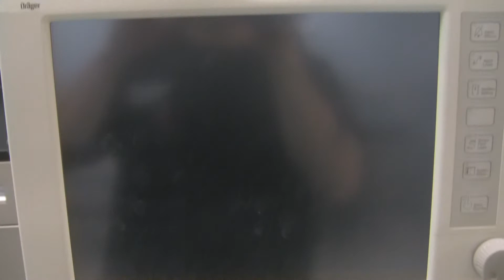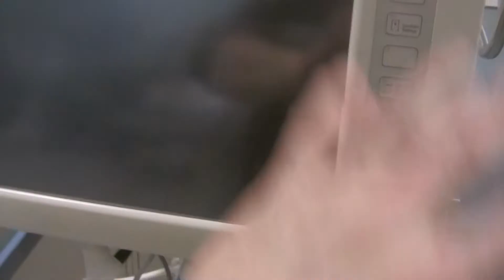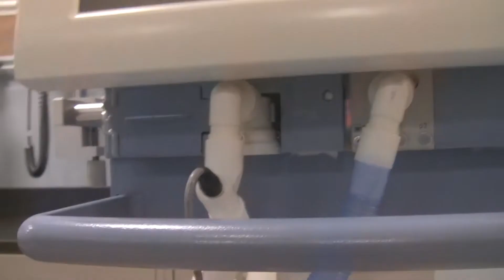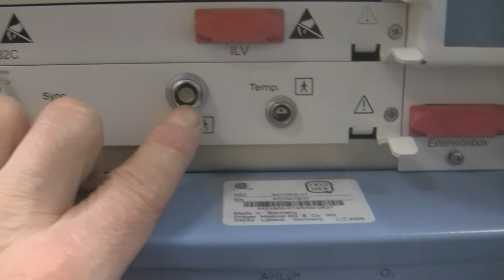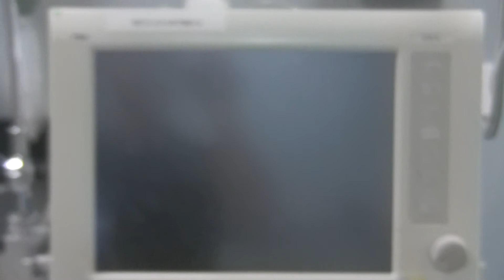Drager Evita XL Ventilator: External Features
Check out and familarize yourself with the external features of the Drager Evita XL Mechanical Ventilator.